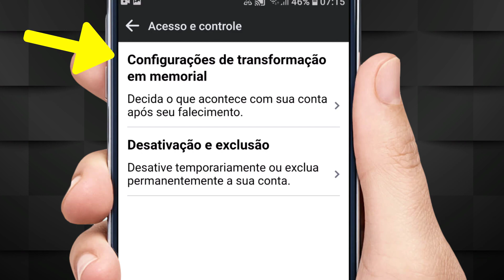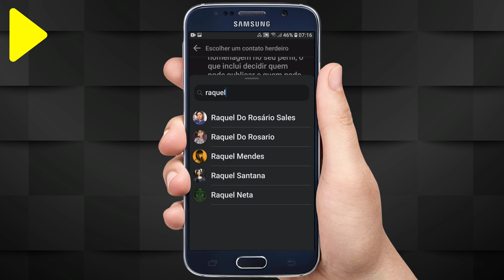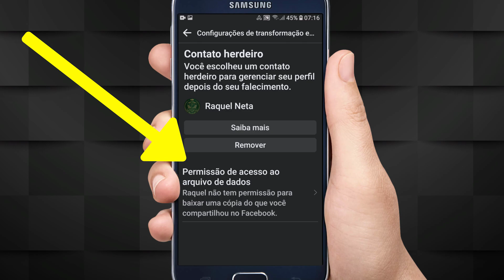Deixe um contato Herdeiro no seu facebook para quando você falecer ele cuide de seu Facebook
🟢 O facebook permite que as pessoas escolham um contato herdeiro para cuidar de seu perfil caso algo aconteça com elas. Faça isso antes que seja tarde demais, escolha um amigo ou parente para gerenciar seu facebook em caso de mort... isso é muito útil para excluir a conta, informar aos amigos o seu falecimento etc.
siga o passo a passo para configurar um contato herdeiro no facebook

🟢 QUER AJUDAR O CANAL? BASTA COMPRAR QUALQUER COISA NESTE LINK DA SHOPEE 👈 QUE EU JÁ GANHO UMA COMISSÃO

ANTES DE MAIS NADA 👇👇👇👇👇👇👇👇👇👇👇👇👇👇👇👇
ASSISTA AQUI: O QUE É TRÁFEGO PAGO E COMO ELE VAI TE AJUDAR A VENDER MUITO.

CASO QUEIRA APRENDER SOBRE YOUTUBE E CRIAR CANAL QUE GERE MUITO DINHEIRO DE FORMA CERTA, ASSISTA

Eu pesquisei e ví vários comentários referente ao curso viver de youtube, ví coisas boas e coisas ruins a respeito deste curso, porém eu te digo a verdade irmão: na internet tem tudo de graça de forma bagunçada, e tudo que peter fala no curso dele são coisas testadas durante anos, eu tb tenho meus testes e sei de muita coisa ruin kkkkk, e sei que vai vim muitos iniciantes tentando aprender como eu do zero kkkkk pq de verdade nem todos tem dinheiro p comprar curso, e sabe oq é pior? nada kkkk só vai levar alguns anos quem sabe p essa pessoa conseguir ou desistir. então eu posso garantir irmão hoje eu ganho em média 1,000  1,300 e até 900,00 por mês no youtube e poderia ser muito mais se eu no início tivesse uma direção certa. a escolha está na sua mão em decidir achar que peter ensina a vender o curso dele ou continuar tentando aprender sozinho com conteúdo grátis na net. espero que todossssssssssss sejam abençoados na sua caminhada porém eu comprei o curso e n me arrependo.

VEJA QUE LINDO AS CORES DESTE TECLADO OEX GAME prismatic tc 205 - Como configurar o led do teclado OEX GAME prismatic TC-205